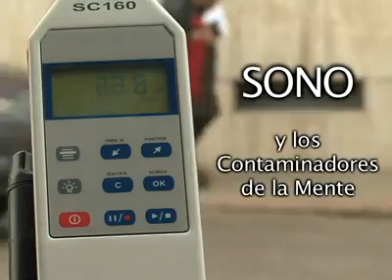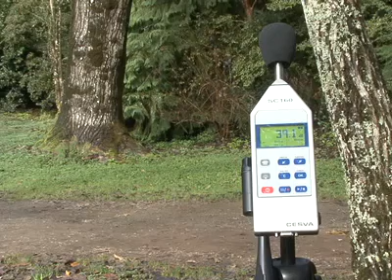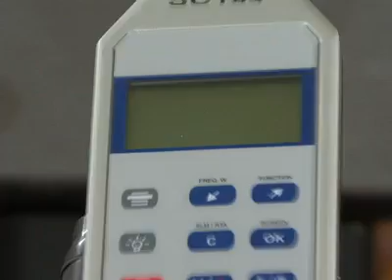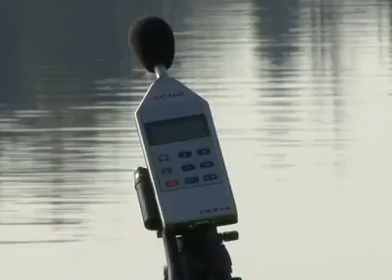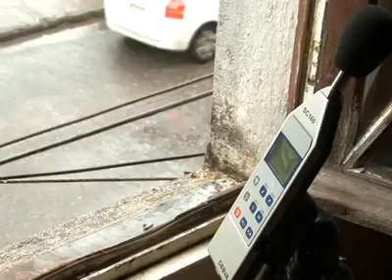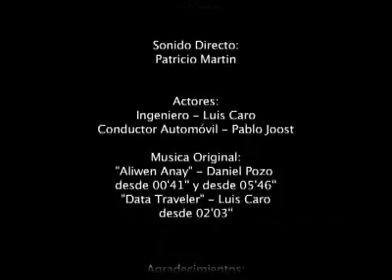SONO y los Contaminadores de la Mente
Cortometraje sobre la conciencia ambientalrealizado por estudiantes de la carrera de Ingeniería Civil Acústica para la asignatura "ACUS270 Imagen e iluminación". Obtuvo el 1er lugar en el concurso de cortometrajes enmarcado en el Ciclo de Cine Cidfil, que está organizado por alumnos de la Facultad de Filosofía y Humanidades 2011.